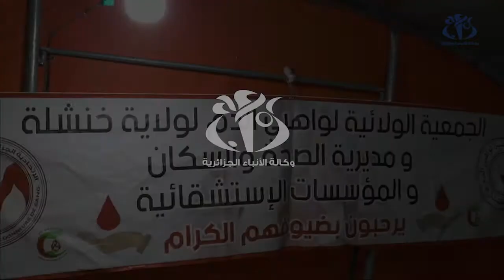خنشلة: حملة تبرع بالدم لفائدة المرضى بالمستشفيات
خنشلة (وأج)- اتم إطلاق حملة للتبرع بالدم من أجل المساهمة في تزويد المرضى بالمستشفيات بهذه المادة الحيوية خاصة في شهر رمضان.